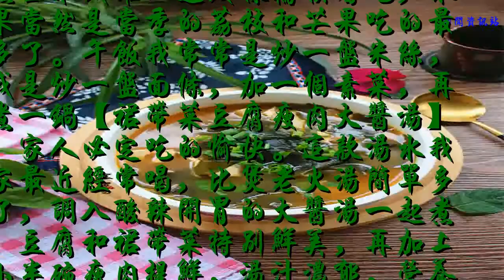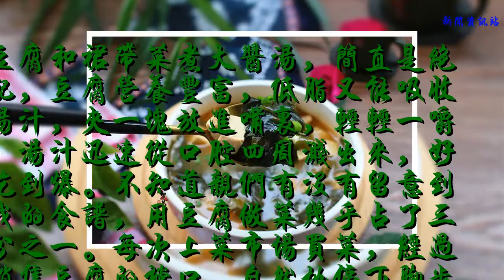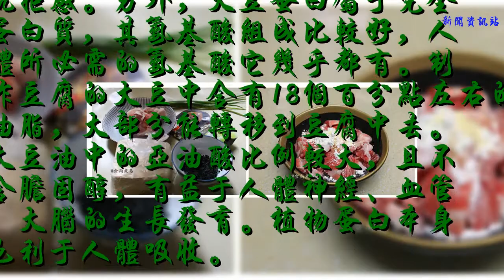酷熱的天氣就該這樣煮湯，食材低脂營養，口感酸爽開胃，簡單快手喝不膩！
大熱天，做一日三餐很傷腦筋。做多了家人吃不完，油膩的食品吃了消化不良，不做嘛，孩子老人要補充營養，怎么滴也要按時烹調一日三餐，唯有在烹調食材上靈活運用。早上依然每人一杯牛奶或豆漿，主食不是饅頭、包子、餃子、就是蒸玉米或淮山這幾樣輪換著吃，水果當然是當季的荔枝和芒果吃的最多了。午飯我常常是炒一盤米絲，或是炒一盤面條，加一個素菜，再煮一鍋【裙帶菜豆腐瘦肉大醬湯】，家人必定吃的愉快。這款湯水我家最近經常喝，比煲老火湯簡單多了，調入酸辣開胃的大醬湯一起煮，豆腐和裙帶菜特別鮮美，再加上小半碗瘦肉提鮮，湯汁濃郁，營養全面，口感酸爽開胃，越喝越想喝，家人每次喝兩碗才說過癮。

豆腐和裙帶菜煮大醬湯，簡直是絕配，豆腐營養豐富，低脂又能吸收湯汁，夾一塊放進嘴里，輕輕一嚼，湯汁迅速從口腔四周濺出來，好吃到爆。不知道親們有沒有留意到我的食譜，用豆腐做菜幾乎占了三分之一。每次上菜市場買菜，經過銷售豆腐的檔口，自然地停下腳步，買上一兩塊回家，心里才覺得踏實，因為隨意烹調，家人都不會有抗拒感。另外，大豆蛋白屬于完全蛋白質，其氨基酸組成比較好，人體所必需的氨基酸它幾乎都有。制作豆腐的大豆中含有18%左右的油脂，大部分能轉移到豆腐中去。大豆油中的亞油酸比例較大，且不含膽固醇，有益于人體神經、血管、大腦的生長發育。植物蛋白本身也利于人體吸收。

裙帶菜為海帶目的一種溫帶性海藻，裙帶菜、海帶、紫菜是人們食用的三大海藻，其中裙帶菜由于含有的營養物質最多，可以預防治療多種疾病，且屬無公害綠色食品，所以被稱為“海藻之王”和“海中蔬菜”。裙帶菜味道鮮美，除了做湯外，還可以做餡、涮火鍋、涼拌，或煲綠豆糖水作為解暑的飲品，口感比海帶還好。當然，用裙帶菜做這款大醬湯，更是絕配，味道鮮美，酸爽開胃，怎么都喝不膩！

【食材】夾心肉100克、干裙帶菜20克、老豆腐1塊、小蔥2根、油適量、雞粉1克、淀粉2湯匙、鹽2克、胡椒粉1克、大醬湯1包、清水600克
做法：

備好食材，煮湯我喜歡挑選夾心肉，夾心肉口感嫩滑油潤，不會像純瘦肉口感那么柴，若你不知道哪塊是夾心肉，買肉時直接跟檔主說，要夾心肉就行了。將豬肉洗凈，切薄片，放入碗里，調入鹽、胡椒粉、雞粉、再調入淀粉抓勻肉片，腌制片刻；

豆腐洗凈，瀝干水切塊，裙帶菜浸泡至發漲，洗凈后撈起瀝干水；

鍋里燒開適量水，倒入豆腐焯煮片刻，去除豆腥味，撈起用涼水沖一遍，瀝干待用；

燒熱炒鍋，倒入食用油，將瘦肉和蔥梗煸炒出香味，倒入600毫升清水，大火煮開；

調入大醬湯，倒進豆腐和裙帶菜；

遮上鍋蓋，繼續大火煮10分鐘左右，撒下蔥花，拌勻即可舀起食用。

食尚小貼士：
1.豬肉腌制片刻，肉片美味之外，口感更嫩滑。
2.大醬湯本身有咸味的，除了腌肉加2克鹽，煮好的湯水不用額外加鹽了。